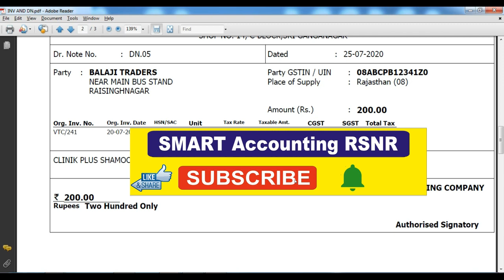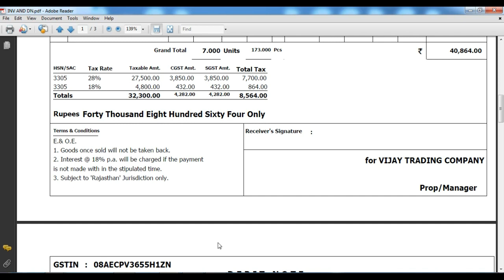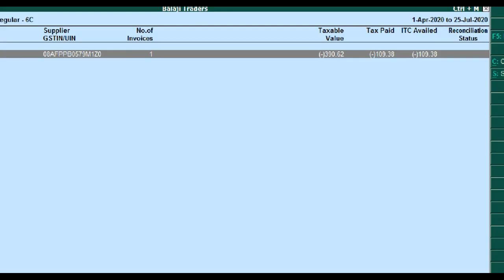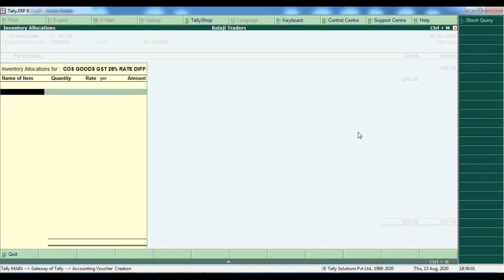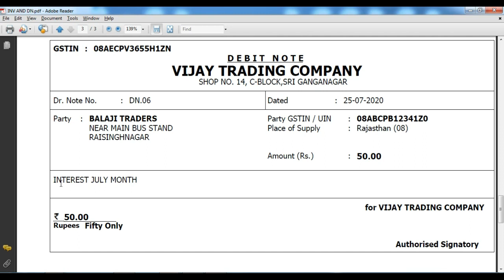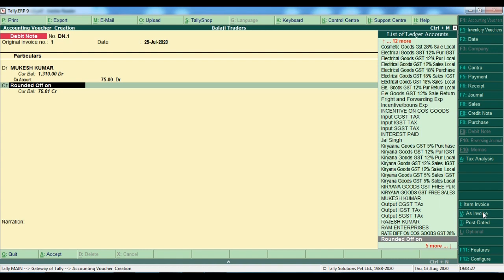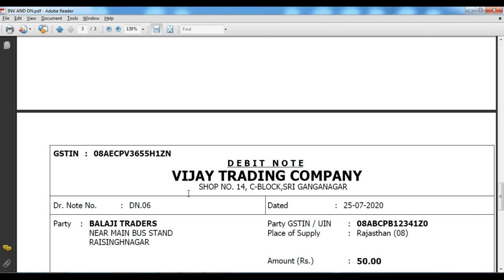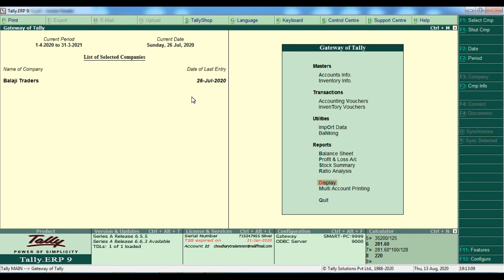Price Difference Debit Note Issue Under GST | GST Debit Note Entry In Tally Prime | Cr Dr Note